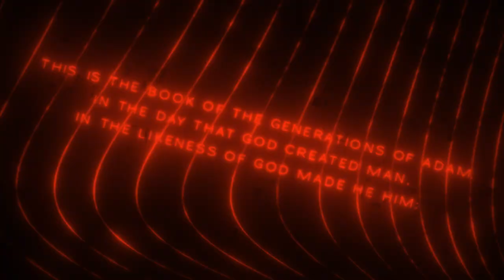【デスチャ】ラグナブレイク Season17 -Childhood's End- PV (リザ Ver.)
デスティニーチャイルド メインストーリーChapter.3最終章開幕‼
リザ役 CV.飯田里穂
ーーー
再び何者かによって連れ去られてしまうダビ。
ダビを探す途中でリザはフレイと再会する。
一方、主人公とモナは、ついにロキと対決することになるのだが…
謎が謎を呼ぶ戦いの果てで、魔王候補生たちは新世界の扉へと至るのであった。

キム・ヒョンテが手がける新作Narrative CCG（ナラティブコレクタブルキャラクターゲーム）『デスティニーチャイルド』それぞれの運命-DESTINY-をもつ悪魔たちの物語。

―――公式アカウント情報―――